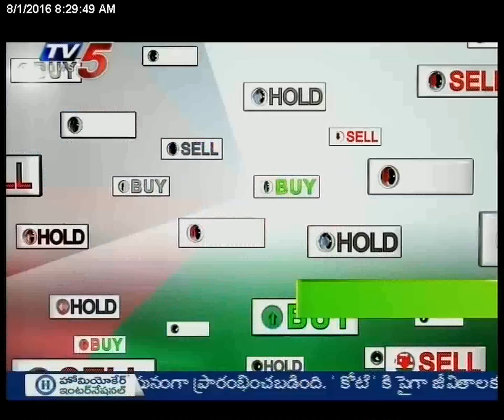1st Ausust 2016 Tv5 Business Break fast